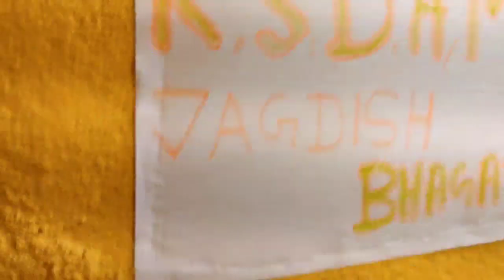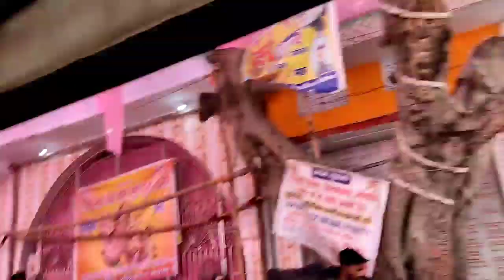🏘️Finally..Ghar...AaGya...🏘️🏘️| Need Strong Support 🤗|NaLLa Vloger 2.0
🛑🛑Don't .. Foget To... Hit ...The...BeLL Icon🛑🛑

Show Some Strong Support To Your YouTube ChaNNel.

( आप का ही चैनल है । आप से हम है । और आप से चैनल ।

Video By